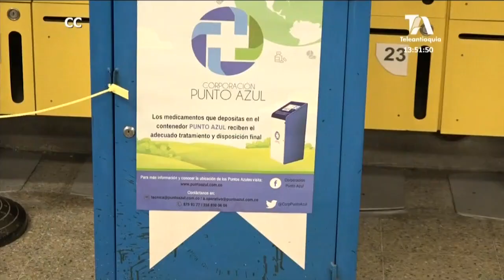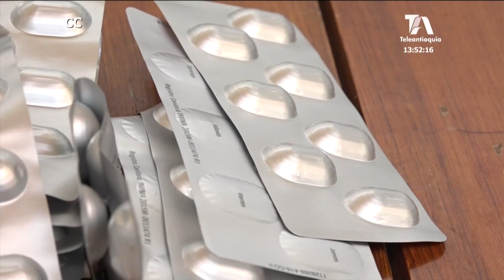¿Qué pasa con los medicamentos cuando son arrojados a la basura?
¿Se ha preguntado qué pasa con los medicamentos cuando son arrojados a la basura? muchos de ellos son falsificados, modificando la fecha de vencimiento y utilizando los recipientes para almacenar otro tipo de fármacos.